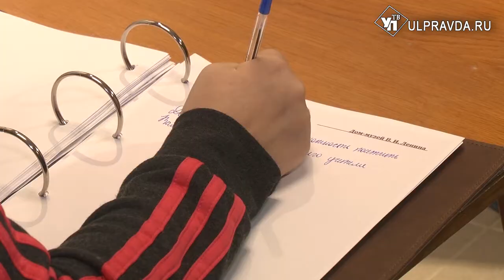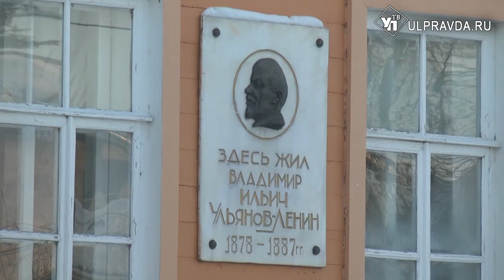Дом-музей В.И. Ленина ждал 14-миллионного посетителя 30 лет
31 января порог первого в мире ленинского музея, Дома-музея В.И. Ленина в Ульяновске, переступил 14-миллионный посетитель. Им стала Анастасия Толкачёва – учащаяся 6-го класса Мариинской гимназии.